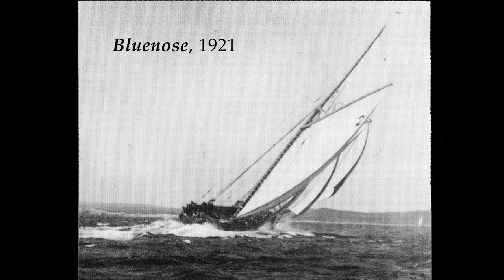Bluenose Tribute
Rare colour footage of a legendary Nova Scotian fishing schooner, courtesy Nova Scotia Archives. Bluenose II, launched in 1963 and re-launched in 2012, carries on the proud seafaring tradition of Canada's ocean playground.